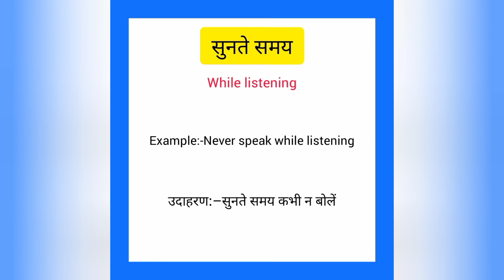Sunte samay ko english mein kya kahate hain |सुनते समय को इंग्लिश में क्या कहते हैं |While listening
Sunte samay ko English me kya kahate hain
Sunte samay को इंग्लिश में क्या कहते है

सुनते समय को इंग्लिश में while listening कहते हैं
Sunte samay ko English mein while listening kahate hain